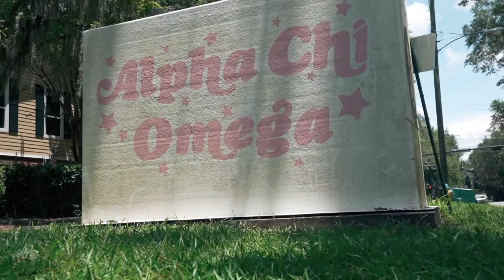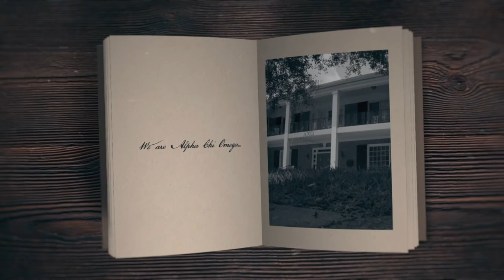2021 AXΩ FSU Chapter video (Alpha Chi Omega)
Alpha Chi Omega, Beta Eta Chapter Recruitment Video 2021